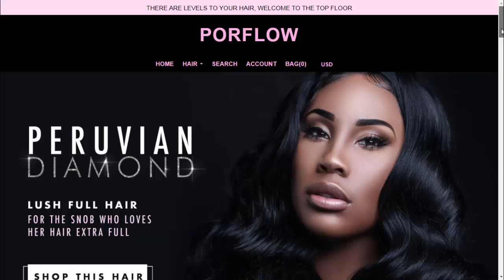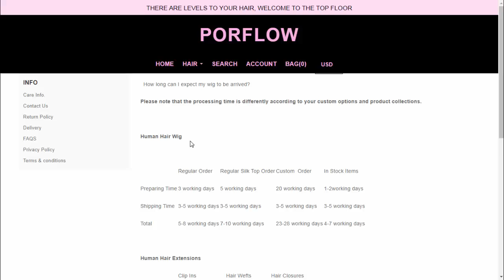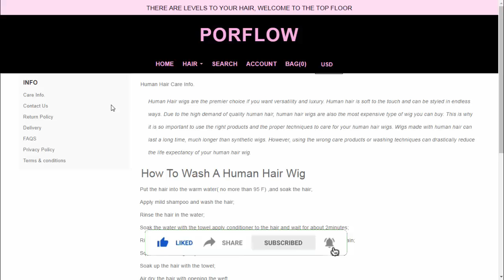Porflow (Aug 2021) - Is This Legit Or Scam? A Must Watch! | Scam Website Reviews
Porflow Reviews (Aug 2021) - Is This Legit Or Scam? A Must Watch! | Scam Website Reviews

Do you want to know about Porflow Reviews? Watch this video till end because in this video you will get to know about the legitimacy of the site.

ScamWebsiteReviews